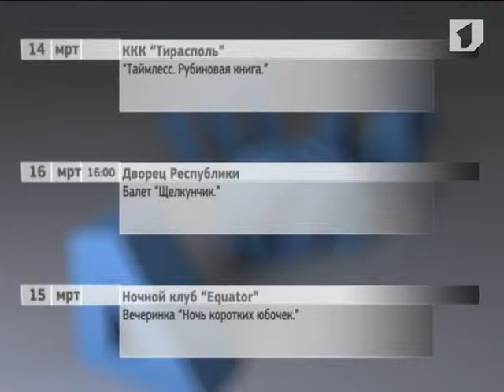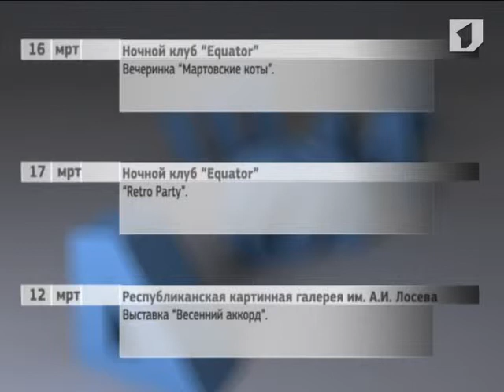Программа "АФИША" 10/03/13